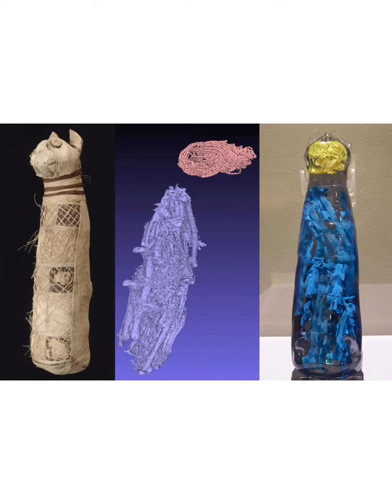ជំនឿអេហ្ស៊ីបលេីសត្វឆ្មា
មូលហេតុសំខាន់ៗ ដែលជនជាតិអេស៊ីបពីបុរាណឈ្លក់វង្វេង និងឱ្យតម្លៃខ្ពស់ទៅលើសត្វឆ្មា